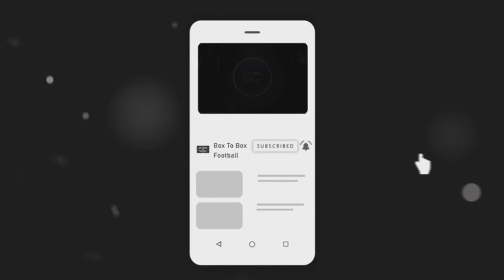Xavi Believes Frenkie de Jong Should Play As A CENTRE-BACK?!, Looks Like Barcelona Want Him Out?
Box To Box Football's James and Jack react to Frenkie de Jong’s future with Barcelona after the Dutchman played centre-back against Real Madrid in a preseason friendly.